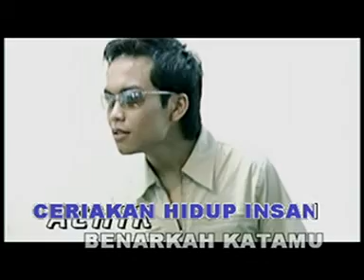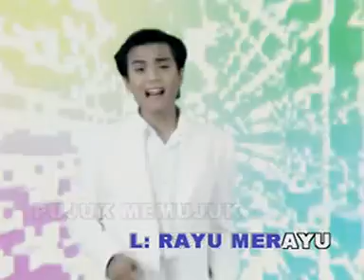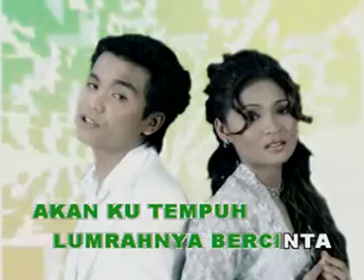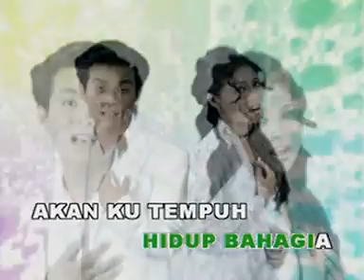Acik & Nana Resepi Berkasih